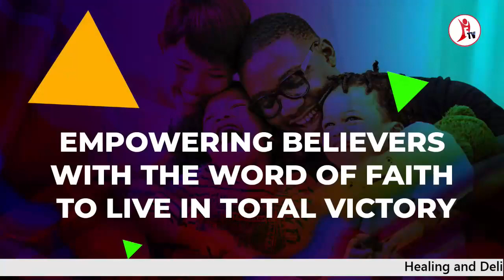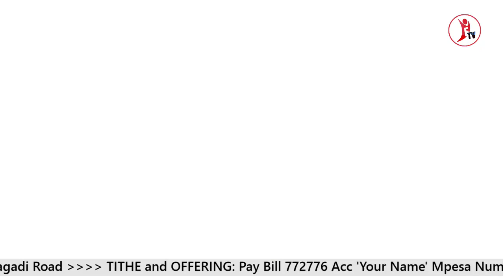Rev. Martin Praise - Bwana wa Mabwana Ninaomba Msaada - CCF Church Rongai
Empowerment Television Kenya, Empowering Believers with the Word of Faith to live in total victory. Teaching and preaching the word of our LORD Jesus Christ and demonstrating the power that is Him which is able to save, deliver and heal every illnesses and diseases.